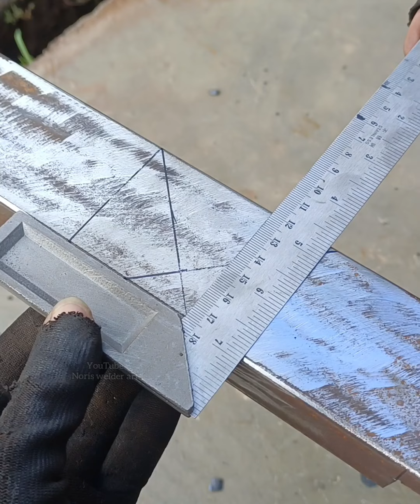Rarely known cutting tricks in forming a 90-degree precision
Rarely known cutting trick in forming 90 degree precision

Holwtoweldforbeginners#welder#welding#beginnerswelder#stickweldingthinmetal#weldingsquaretujnlbe#weldingtipsandtricks#stickweldingfabrication

Label:
Weldingtipsandtricks
Weldingtechnique
Weldingmethod
Weldingticks
Weldingmachine
Weldingprojet
Weldingskill
Weldingwork
Weldingcreative
weldingtutorial
Stivkwelding
Arcwelding
Weldingforbeginners